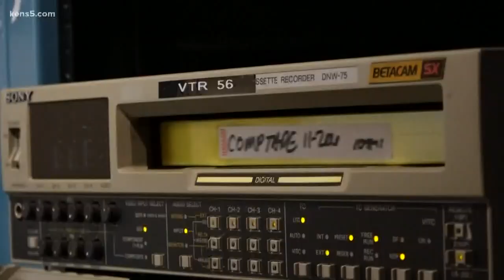Bexar Co. Courthouse break-in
A man had quite the night inside the Bexar County Courthouse after authorities say he broke-in just after midnight.